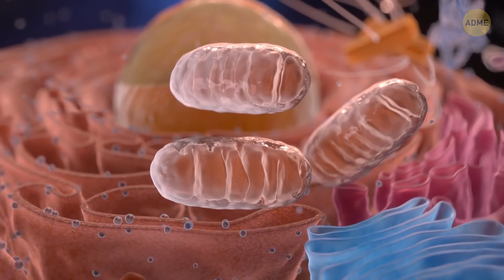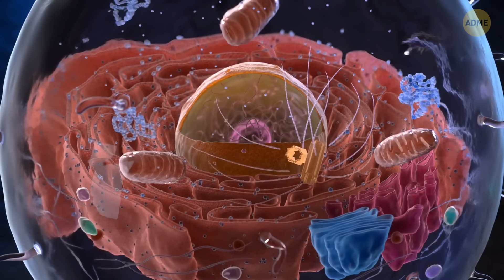Ученые обнаружили неизвестный доисторический мир на Земле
Вы не поверите, что только что обнаружили ученые - скрытый доисторический мир прямо здесь, на Земле! Представьте, что вы раскрываете древние существа и пейзажи прямо из кассового фильма. Эти открытия переписывают исторические книги и дают нам возможность заглянуть в эпоху, давно предшествовавшую появлению человека на планете. Это как шагнуть в машину времени и наблюдать невероятную эволюцию Земли вживую. Кто знает, какие еще тайны может хранить этот таинственный мир? Оставайтесь с нами, пока исследователи углубляются в это увлекательное путешествие через время!